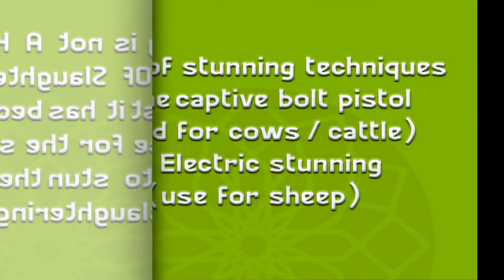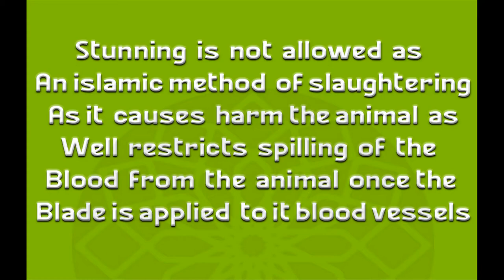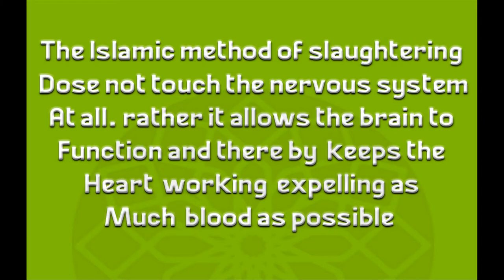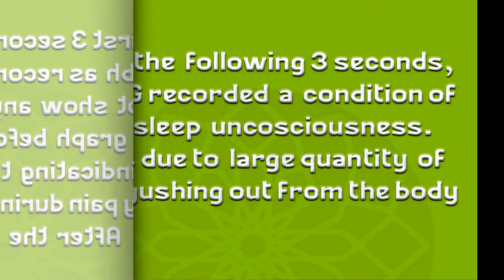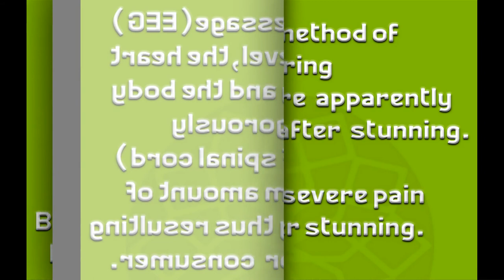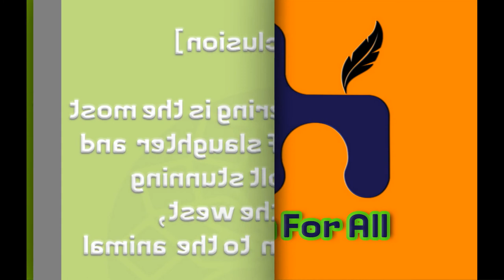Halal food (meat)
Islamic method of slaughtering
Non-Islamic  method of slaughtering

A comparison of slaughtering methods
Islamic foods